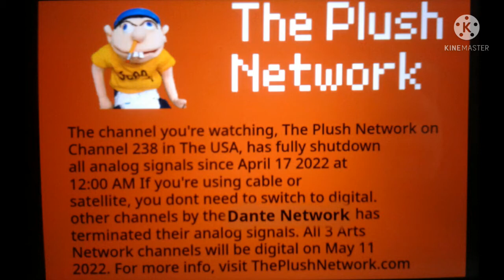The Plush Network Analog TV Shutdown (April 17 2022)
oof
Inspired By The Disney Channel Shutdown Thing.
:Note This Is Fanmade!
Credit To Everyone For The Logos & Video!